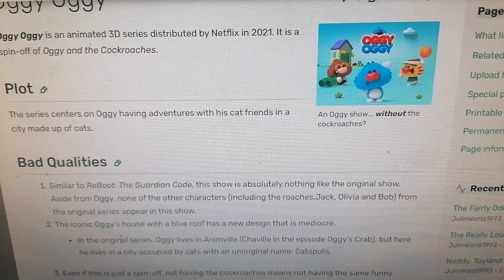Oggy Oggy is on Terrible TV Series Wiki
Note: I despise Oggy Oggy (spin-off).